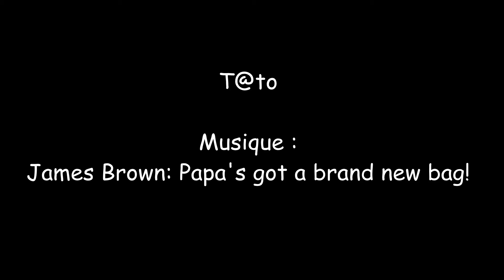Tato Chasse Sous Marine Sar Quiberonnais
Mini sortie du 03/08/2014.
Vu un peu de poisson, pris un seul, mais qui me suffit bien :D.